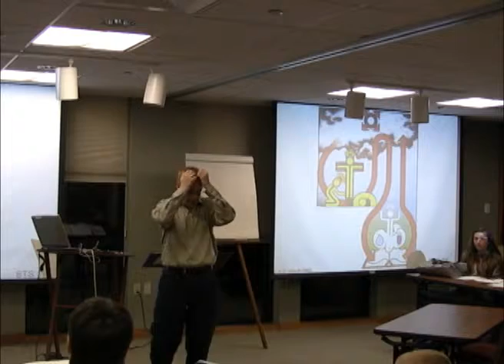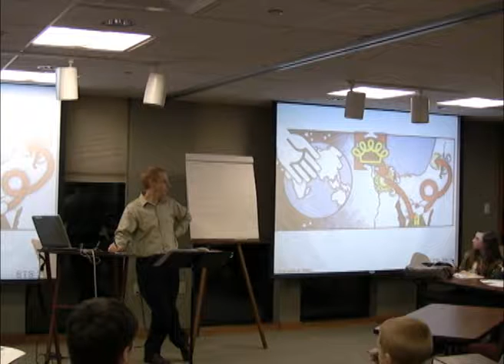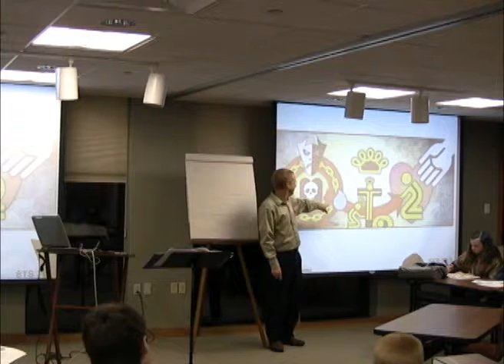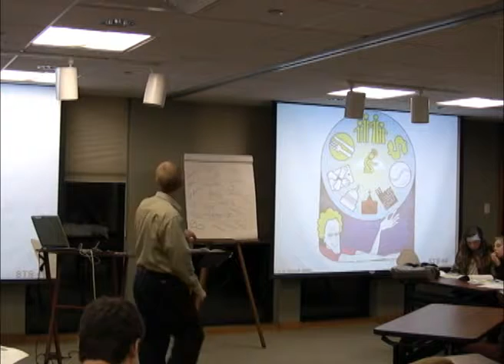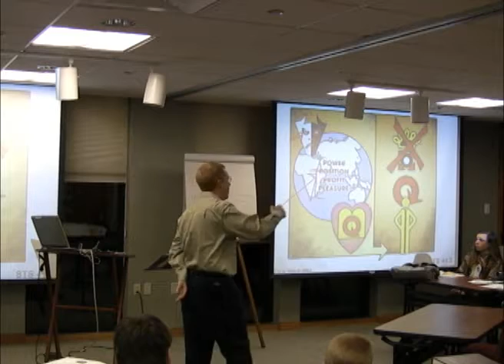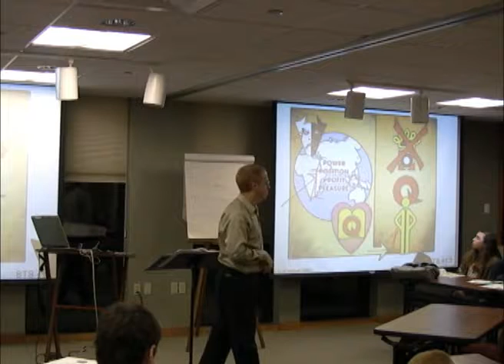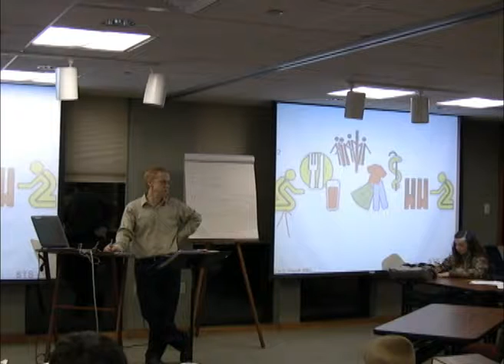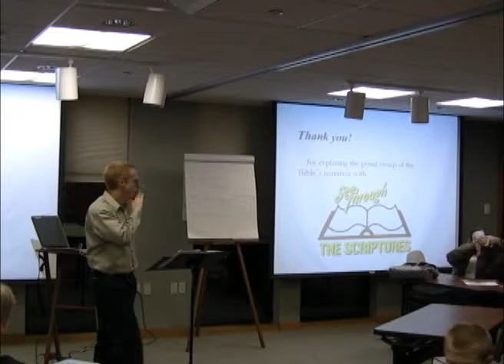2013,11 20 Conf 2ndYr MMartin for YouTube